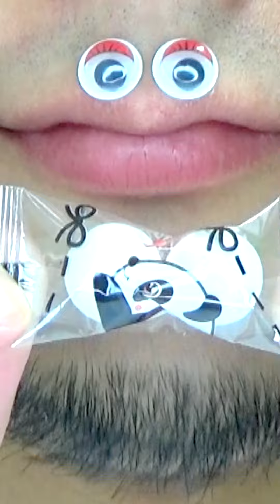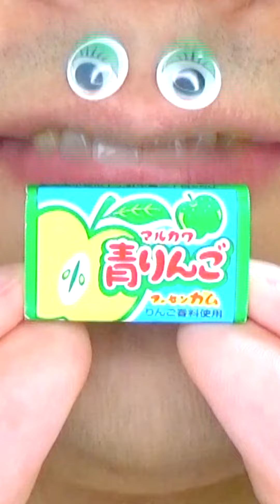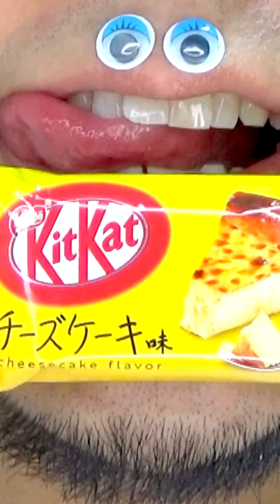Shasuke8b ASMR video 😋😋😋